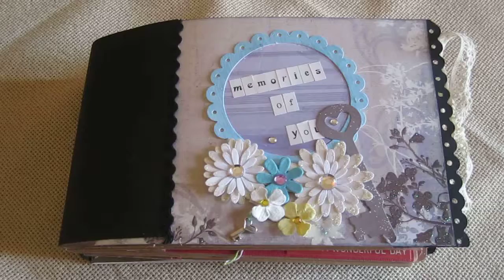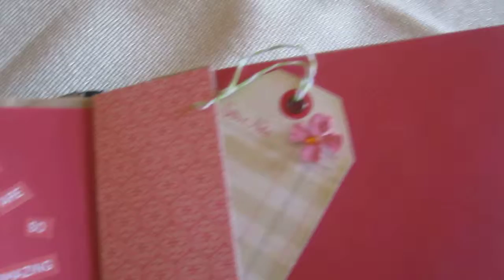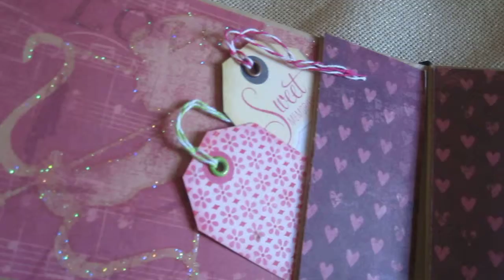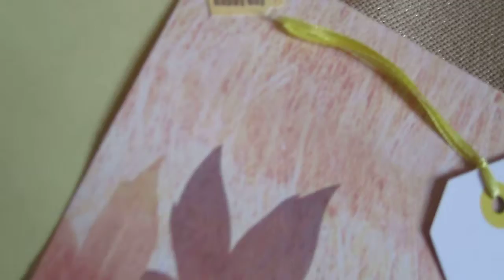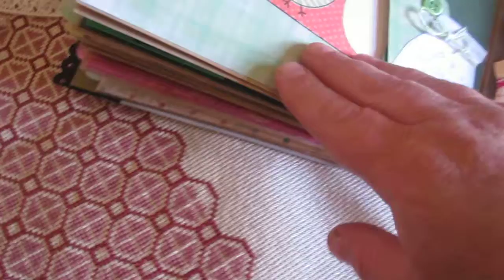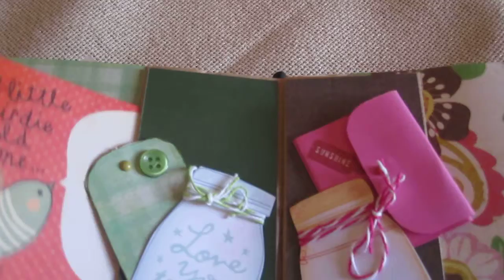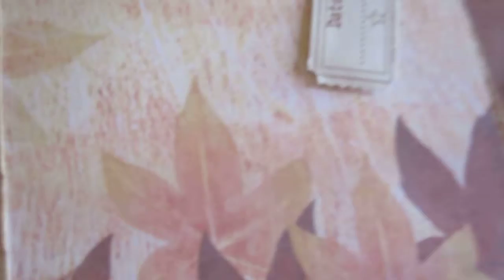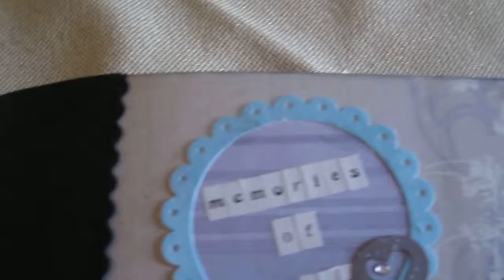mini album for my daughter